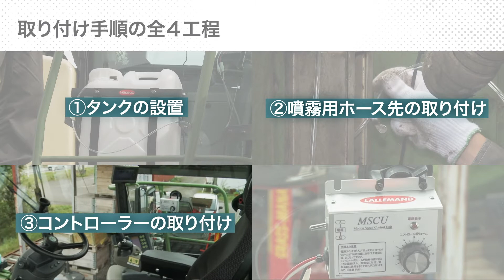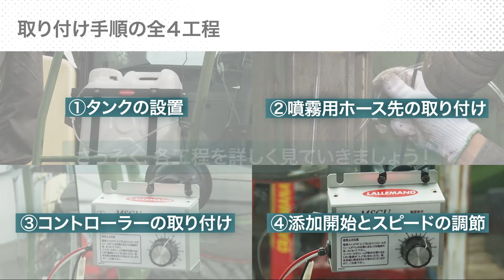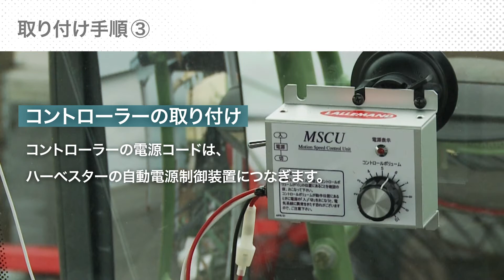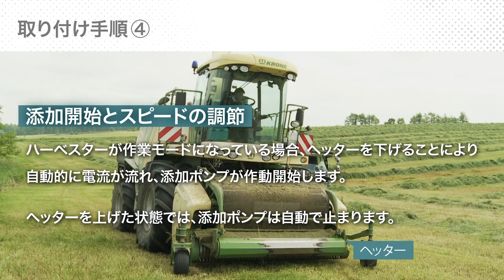ハーベスターへの乳酸菌添加ポンプの設置方法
ラレマンドバイオテック株式会社では、乳酸菌添加器をご用意しております。ハーベスターへの取り付け方法をご紹介いたします。

ラレマンドバイオテック株式会社のサイレージ調製材
「マグニバ(MAGNIVA)」ブランドの特設ウェブサイト：